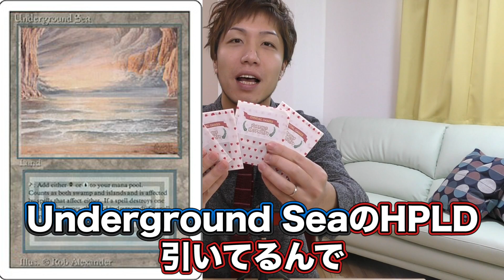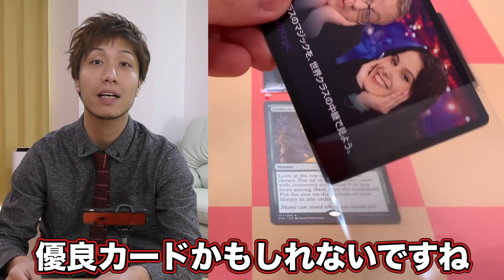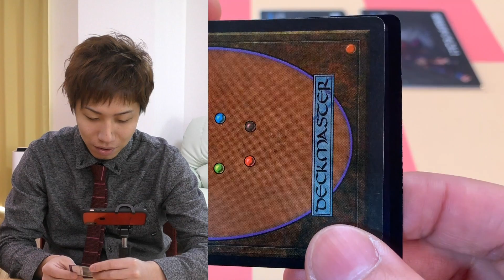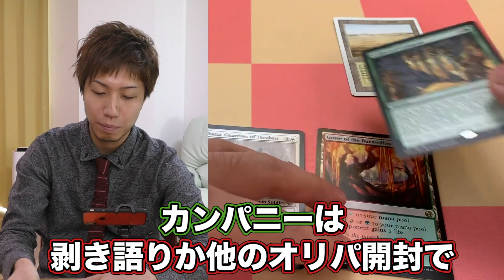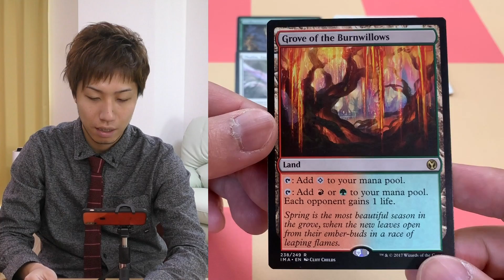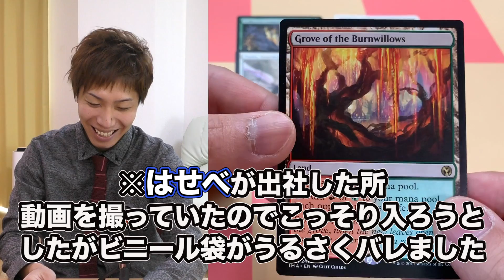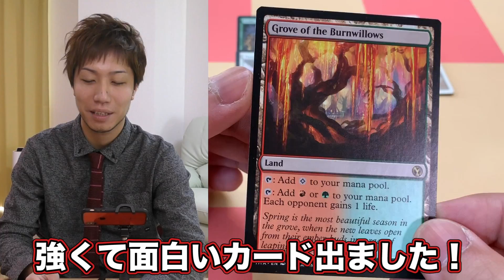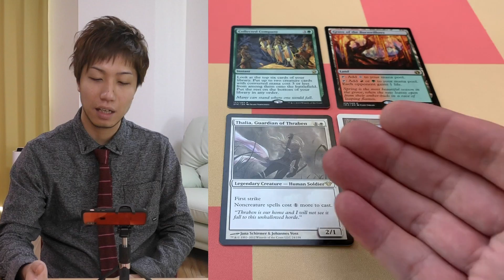【MTG】オリパ剥き語りカード紹介Vol.31【開封】Open Original pack and talk(31)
毎日21時までに動画アップ中！連続投稿100日越え！